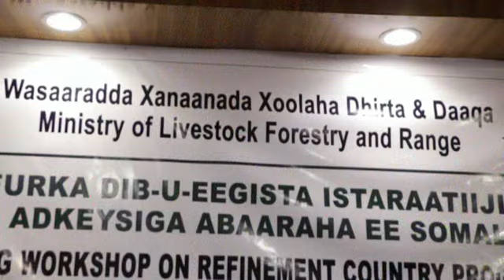DAAWO SHIRKA WASAARADA XANAANADA XOOLAHA DHIRTA IYO DAAQA